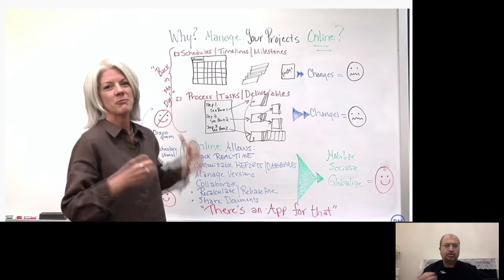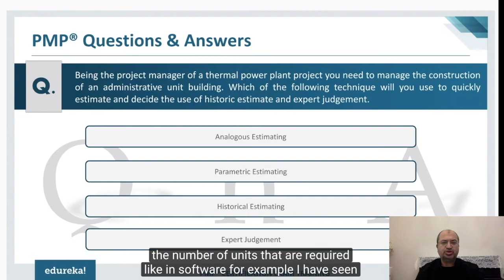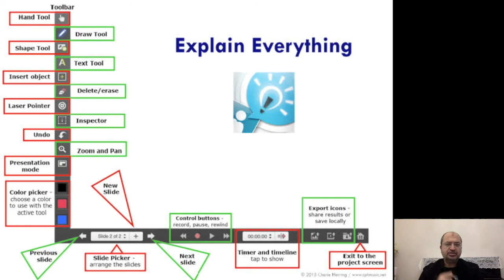4 - Online Eğitim Hazırlama Yöntem ve Araçları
Online Eğitim hazırlarken kullanabileceğiniz seçenekler bu videonun içinde anlatılmıştır..
Yöntemlere göre kullanılması gereken araçları da açıklamaya gayret ettim.